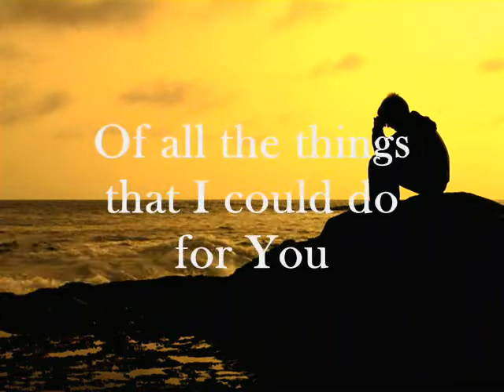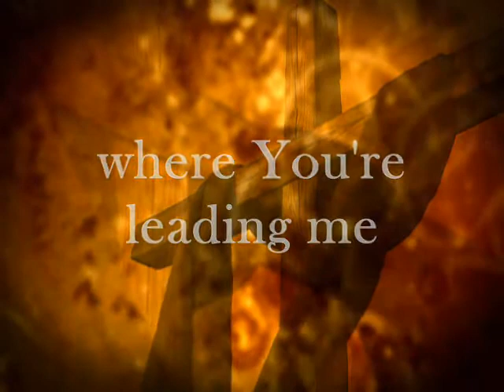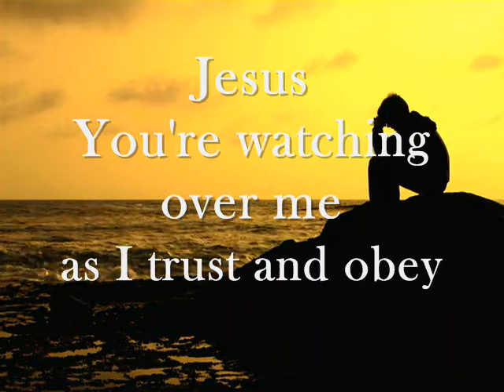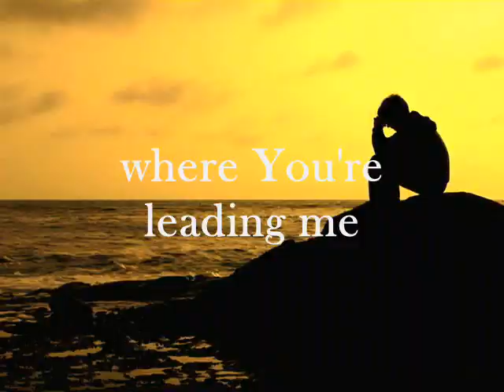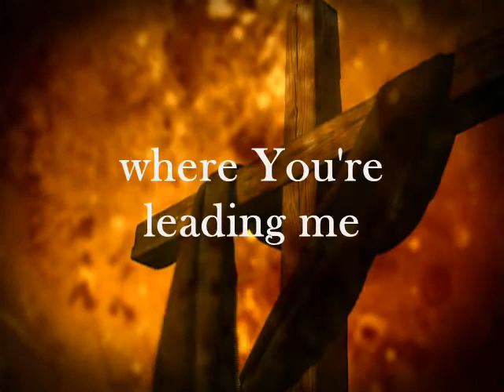Trust and Obey video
song lyric video to "Trust and Obey" by Hillsong kids